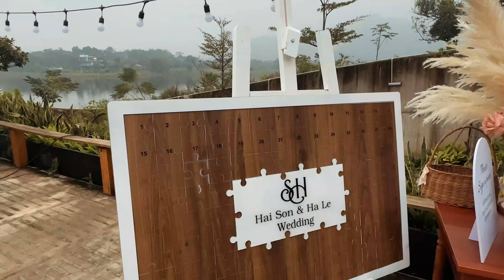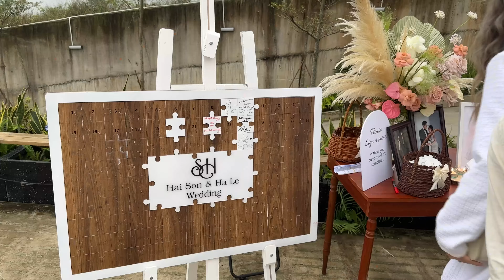[Vlog] Điều Hải Sơn chưa dám nói và màn cầu hôn bất ngờ của Thành... Cá tại Private Wedding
Đây chắc là đám cưới làm mình có nhiều cảm xúc nhất từ trước đến giờ. Bốn lần ngồi duyệt video này mà cảm xúc vẫn y nguyên như lúc ngồi nghe cô dâu chú rể đọc lời thề ước.
Follow các nền tảng khác của mình để thấy mình không thẹn thùng như video trên: